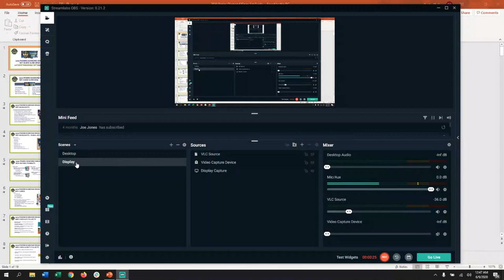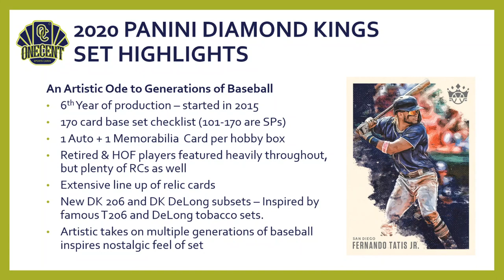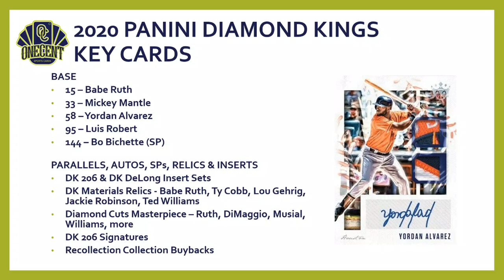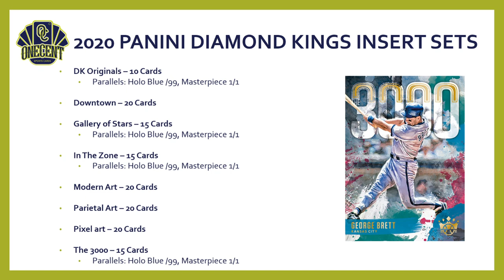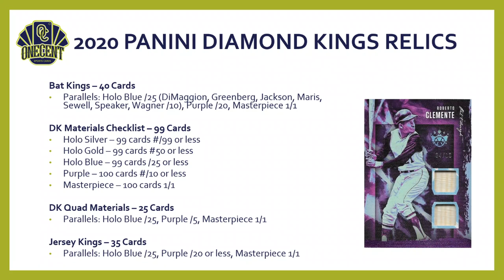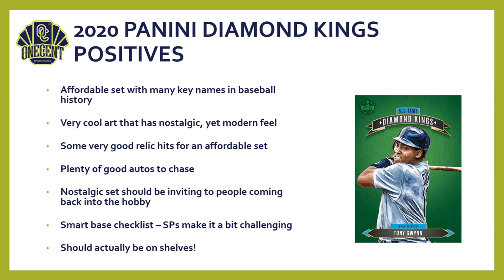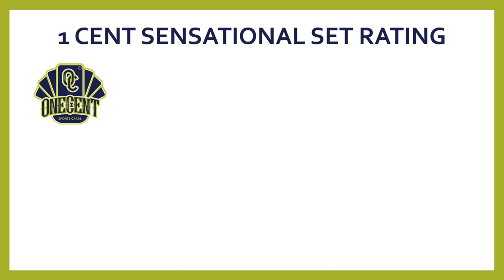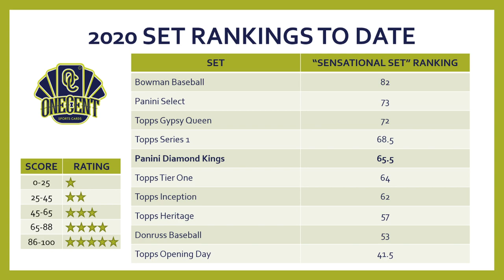2020 Panini Diamond Kings Review & First Look Set Guide! Buy or Pass?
Buying into a future break with One Cent Sports Cards is easy! It's time to review and rank the baseball card hobby's newest release, 2020 Panini Diamond Kings. In this definitive 2020 Panini Diamond Kings set guide, I will review the set design, the complete checklist, key cards, rookies, hall-of-fame cards and more. I also review the auto checklist, the parallels, the amazing relics and additional surprises found throughout the 2020 Panini Diamond Kings set.

Diving even deeper, I take a look at who should buy into the Panini Diamond Kings set and who should stay away, dissecting the positives and the negatives of the set. I even look at the team checklists to give you helpful hints on what teams to target in breaks!

This will lead us to my 1 Cent "Sensational Set" Ranking. The Sensational Set Ranking is one of the most complete rankings on all of YouTube, where we rank the 2020 Panini Diamond Kings set in 10 different categories. We then tally up the overall scores in each category which gives us an overall ranking score. The Sensational Set ranking compares the 2020 Panini Diamond Kings set with past Diamond Kings sets as well as with other sets being released in the 2020 baseball card season.

• Aaron Mattson
• Anthony DeRosa
• Ed Wiley
• Golden Rule Collectibles
• Jared Patterson
• Jeff Pullins